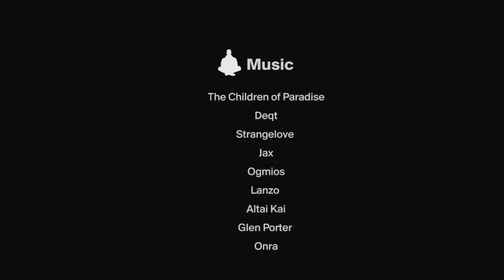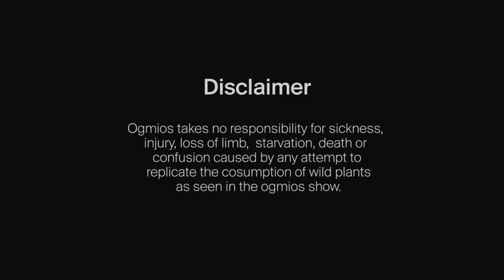The Ogmios show | Episode 1